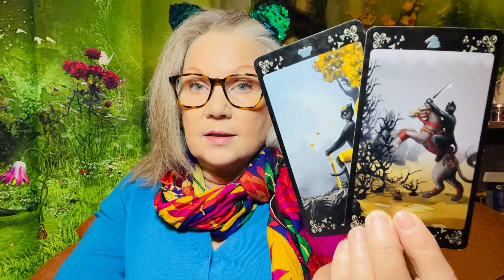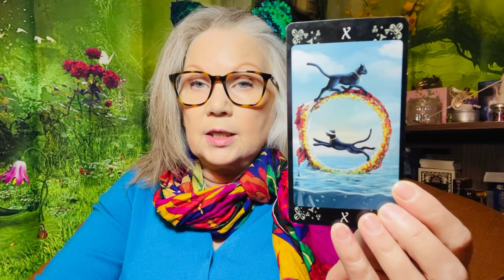Painted In A good Light! - May 11, 2024 DAILY READING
Keywords of the day: you’re looking good!!